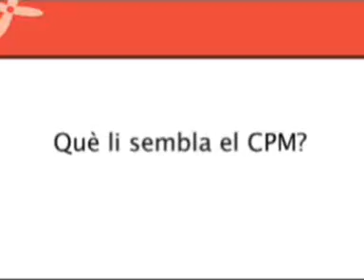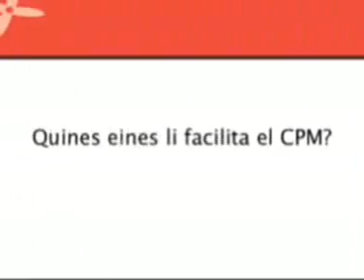Entrevista de Rocio Romero. 07.05.2010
Rocio Romero, artista catalana, nos habla de la plataforma cultural CONVIVENCIA PIRINEOS MEDITERRÁNEO.